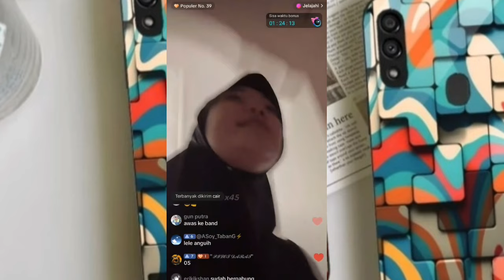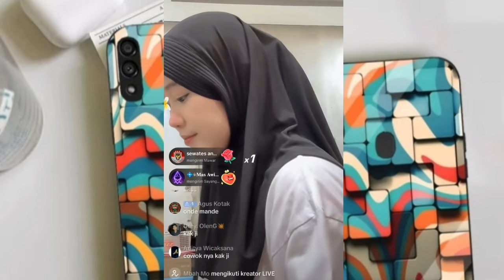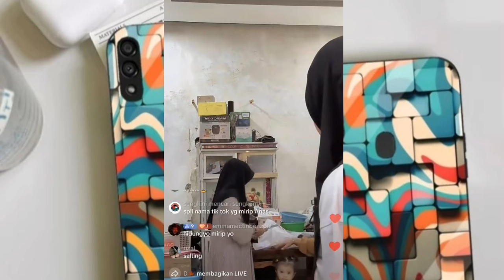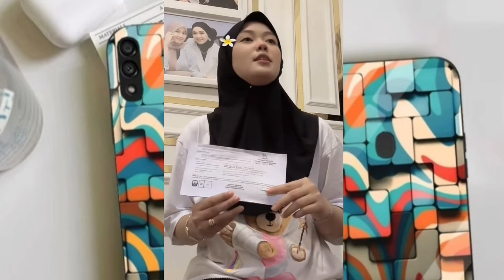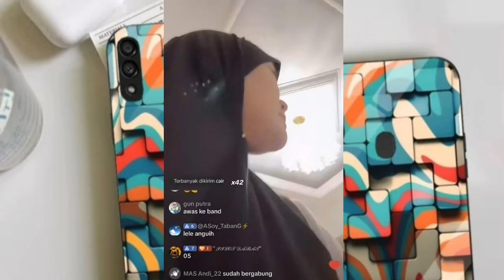𝘼𝙡𝙝𝙖𝙢𝙙𝙪𝙡𝙞𝙡𝙡𝙖𝙝 || 𝘽𝙪𝙣𝙙𝙖 𝙁𝙖𝙪𝙯𝙖𝙣𝙖 𝙎𝙙𝙝 𝙎𝙖𝙢𝙥𝙖𝙞 𝙙𝙞 𝙋𝙖𝙙𝙖𝙣𝙜 || 𝘿𝙞 𝙎𝙖𝙢𝙗𝙪𝙩 𝘽𝙖𝙝𝙖𝙜𝙞𝙖 𝙆𝙚𝙡𝙪𝙖𝙧𝙜𝙖 & 𝙏𝙩𝙜 || 𝙑𝙩 𝙇𝙖𝙢𝙖.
Alhamdulilah || Bunda Fauzana sudah sampai di padang pariaman || Di smbut bahagoa Keluarga & Tetangga di Rumah || Vt Lama